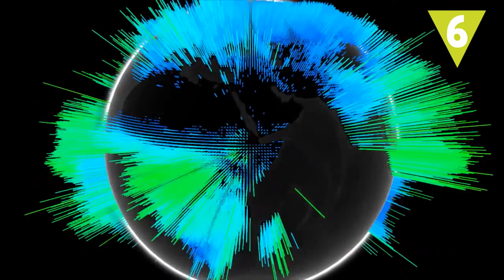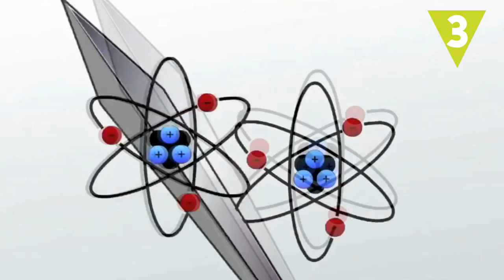¿Qué pasaría si la Tierra dejara de girar?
¿Te has preguntado alguna vez qué pasaría si la Tierra se parase de repente? Te traemos 6 cosas que sucederían si nuestro planeta dejara de rotar o girar sobre su propio eje.